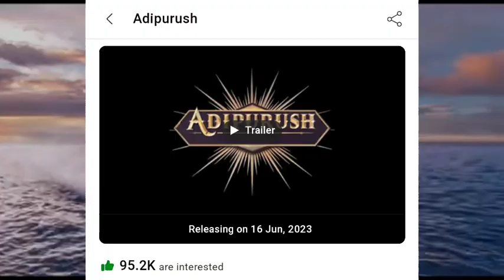Upcoming Blockbuster Movies Of 2023 | Cannonade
Indian is right now the biggest film producing country in the world, ahead of China & USA. Not only this, India also has the highest number of film industries, divided by language but United by the term "Indian Cinema".

2020 & 2021 were two very dark years of Indian Cinema because of Covid. Theaters were closed and it was complete lockdown. But things changed with 2022 where movies like RRR, KGF, Brahmastra & PS-1 broke all records.

2023 Is a big year for cinephiles as well as for Indian cinema as big budget and most hyped films will be released. From January to December, films will be released every month, whether it is Pathan released on 25th January or Pushpa which will be released on Christmas.

So let us find out the most awaited movies of Indian cinema that will be released in 2023, which has potential to break all records at the Box Office in today's video titled "Biggest Blockbuster Movies Of 2023"